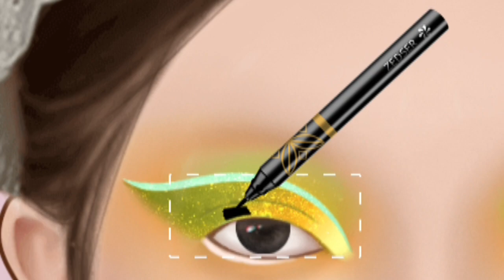ASMR||Korean Cute Girl Face Makeup Animation||Korean Cute Girl Makeup And Pimple Remove Animation